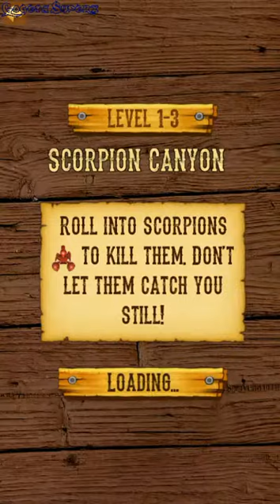Armadillo gold rush - Android app - GogetaSuperx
Michael Todd - Flare .